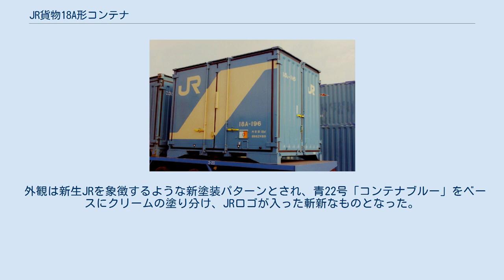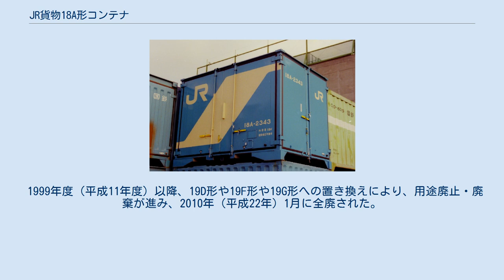JR貨物18A形コンテナ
JR貨物18A形コンテナ（JRかもつ18Aがたコンテナ）は、日本貨物鉄道（JR貨物）が1987年（昭和62年）度に2,500個製造した、鉄道輸送用12 ft型の5 t積み有蓋コンテナである。
 東急車輛製造製の四面全てが平面仕様の、18A形コンテナ 18A-2343。
 元・梅田貨物駅にて、1987年11月撮影。
 国鉄時代末期に、たばこ輸送用として「背高コンテナ」と称されたタイプの後継型である。
1987年（昭和62年）度にJR化後初の汎用輸送型として、富士重工業（1,250個）、東急車輛製造（750個）、日本車輌製造（500個）にて合計2,500個が製作された。
 基本構造は、側面凹凸がなくなり平面仕様となった以外はC40形と同一であり、片側扉及び片妻壁側扉のいわゆる【Ｌ字二方開き】方式を採用している。
外法寸法は高さ2,500 mm、幅2,438 mm、長さ3,658 mm、自重1.4 t。
内容積は18 m3で、形式の「18」はこれに由来する。
「A」は、その第1形式の意味である。
東急車輛製造分で四面共に全てが平面のタイプも登場した。
 外観は新生JRを象徴するような新塗装パターンとされ、青22号「コンテナブルー」をベースにクリームの塗り分け、JRロゴが入った斬新なものとなった。
 1988年（昭和63年）に、コンテナ緊締装置の改良により床面高さを下げて容積を拡大を図った18C形へ製作が移行したため、本形式の製作は2,500個と、汎用用途の主力形としては比較的少数の生産数となった。
 1999年度（平成11年度）以降、19D形や19F形や19G形への置き換えにより、用途廃止・廃棄が進み、2010年（平成22年）1月に全廃された。